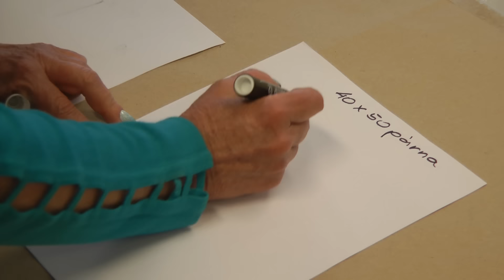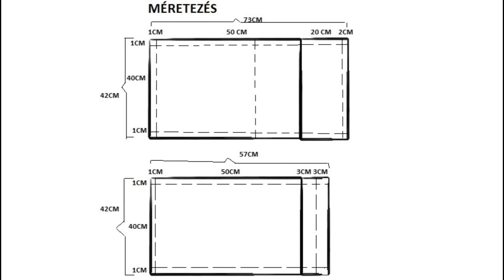Hogyan varrjunk kispárna huzatot?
SPULNI - Varróiskola Mindenkinek
Az AZTA! Közösségi Kézműves és Barkácsműhely programja
Működteti: Esély-kert Alapítvány
Támogató: Norvég Civil Alap
Biztonsági munkaelőírások: